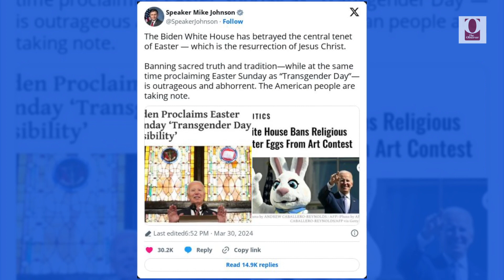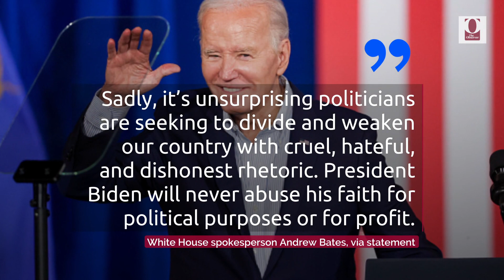Warnock Calls GOP's Criticism of Trans Visibility Day Opposite of Christian Faith